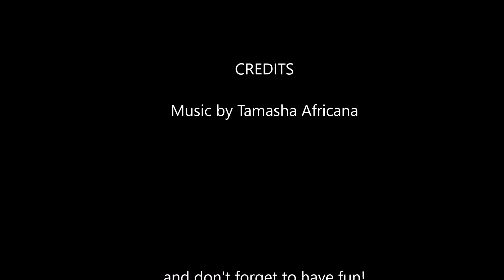Goldilocks and the Three Bears go to the Beach Part 1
Goldilocks and Polar Bear drive the model-T to the beach. But it looks like Adventure Bear and Space Bear will fly there instead. Either way, they are all going to have fun, I bet.